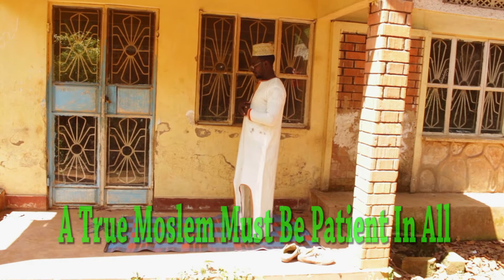as a moslem be petiance at all times